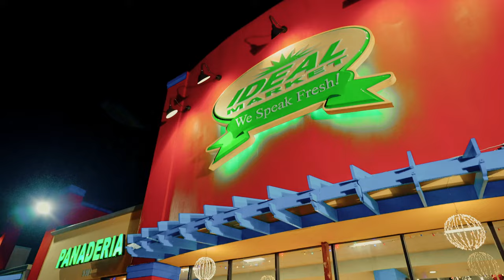Ideal Market Christmas 1 2021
Director,  Director of Photography, Editor.